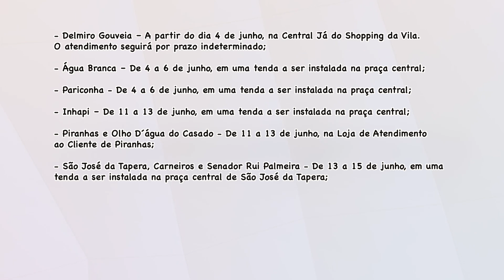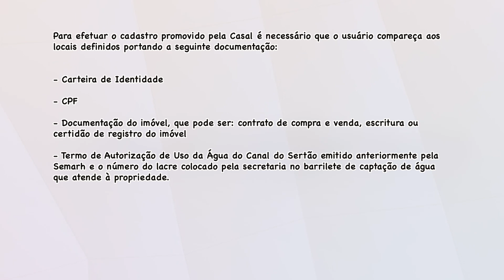ALAGOAS EM PAUTA (LAURA PETRI) 06 06 24